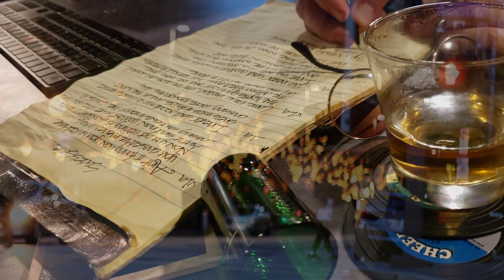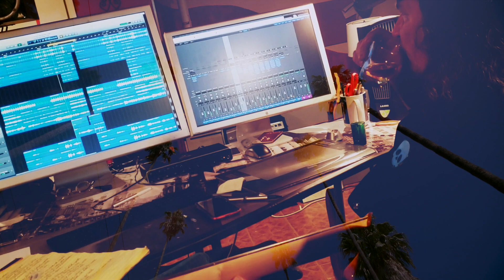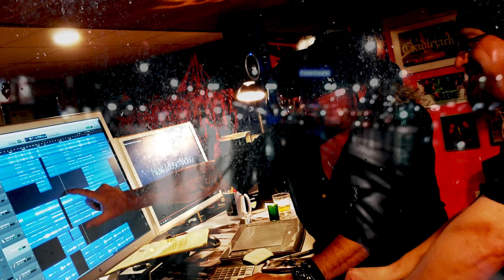Sadie's Smile by Eight Days Rain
Sadie's Smile is a new song by Eight Days Rain - 2020

Eight Days Rain is a recording project of Matthew Howard & Tim Wilson.

Recorded at Tim's Studio in Lynchburg, Va.

Stock video footage was used from videvo.net